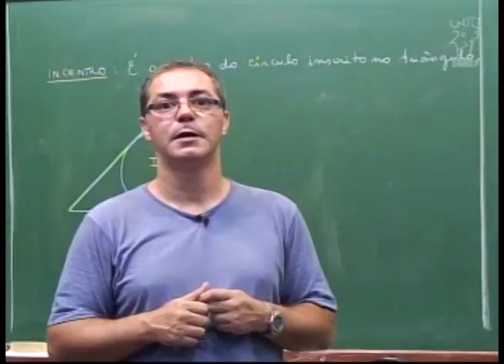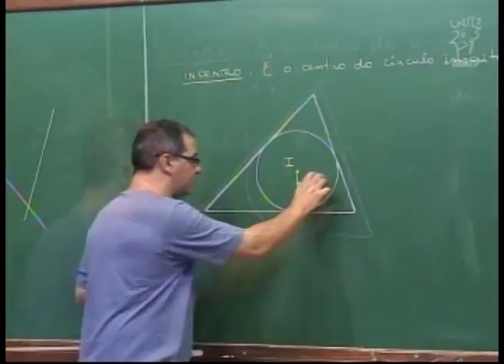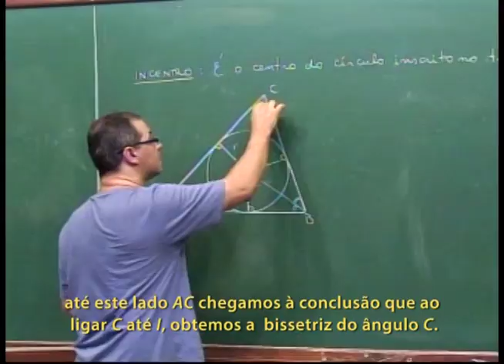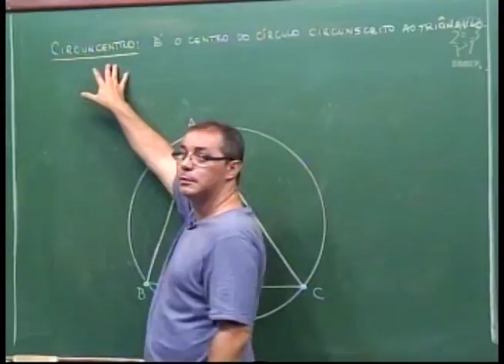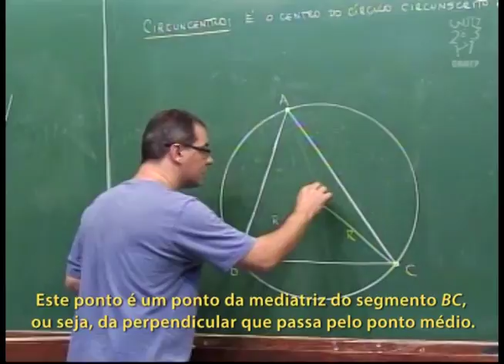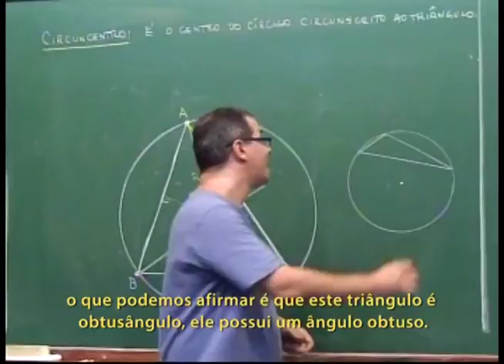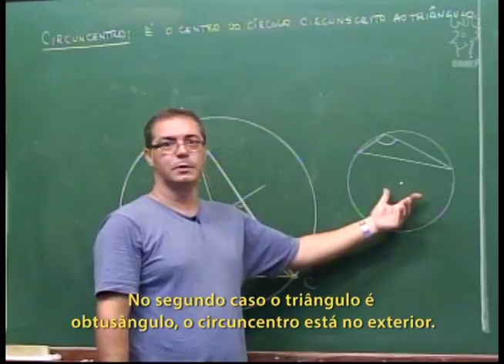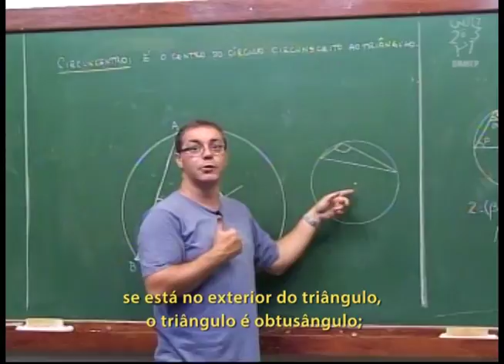Geometria - Aula 38 - Pontos notáveis no triângulo: Incentro e Circuncentro - Legendado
Aula 38  - Pontos notáveis no triângulo: Incentro e Circuncentro

Descrição:
INCENTRO: centro da circunferência inscrita (aquela que é tangente aos lados do triângulo). Encontro das bissetrizes.
CIRCUNCENTRO: centro da circunferência que passa pelos vértices do triângulo. Encontro das mediatrizes dos lados.